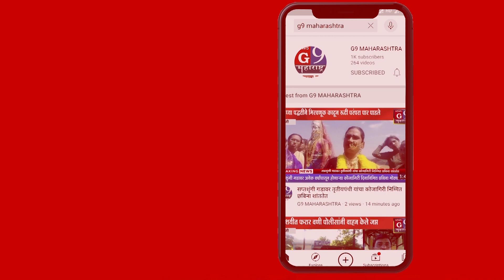दिंडोरी : बेकायदेशीर दारू ठरावबाबत जिल्हाधिकाऱ्याकडे तक्रार ग्रामपंचायतचा अजब कारभार.